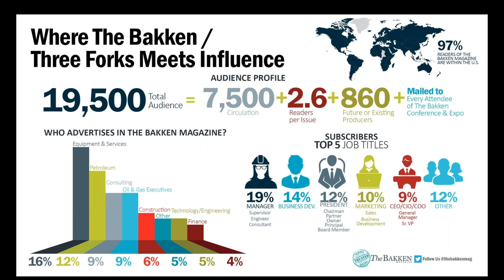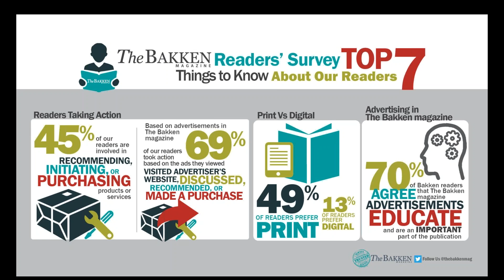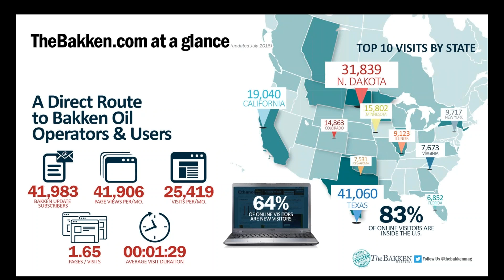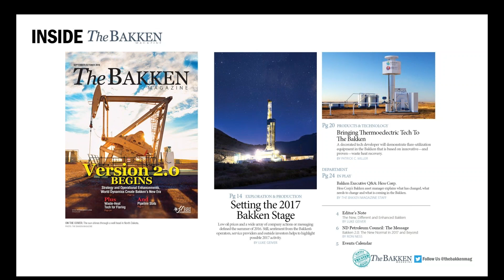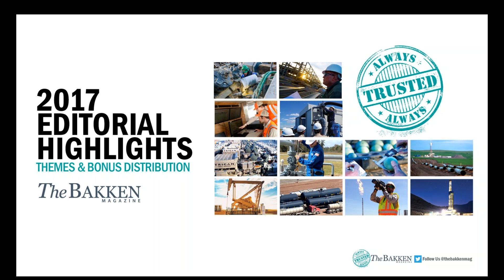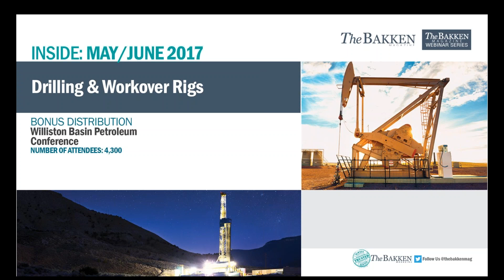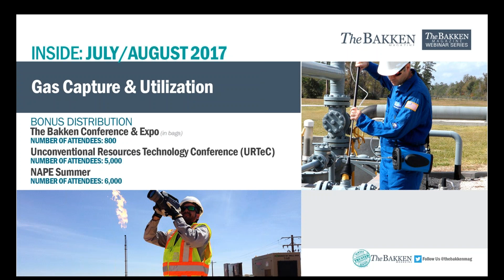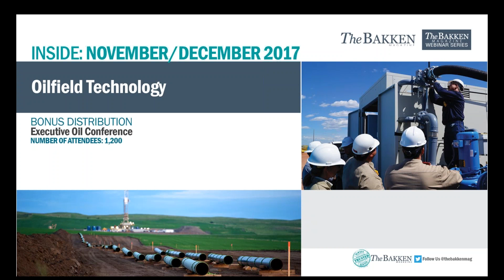The Bakken Magazine's 2017 Editorial Outlook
Hosted by Luke Geiver, executive editor at BBI International and John Nelson, marketing and sales director at BBI International, this webinar explores the themes, bonus distribution and circulation for The Bakken magazine in 2017.